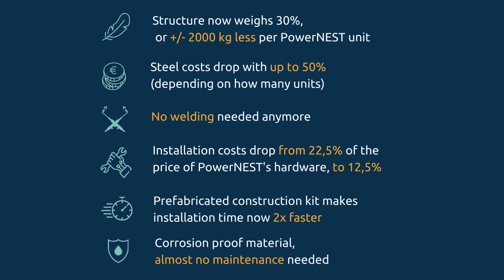PowerNEXT Reveal 1: Lightweight Steel Construction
What’s PowerNEXT? Performance will peak, prices will drop.

It’s time to reveal the first out of 4 game changing innovations shaping the next generation of IBIS Power solutions: the lightweight steel construction.

Drastically lowering the costs and complexity of both production and installation: this innovation delivers on the promise of a lower price point for PowerNEST.

Whether you’re hearing about our wind- and solar energy generating rooftop solution for the first time or you’re curious what these developments mean for a building you’ve already considered PowerNEST for - we believe reaching out to discuss your project in light of PowerNEXT will be worthwile.

No need to pick up the phone or write an e-mail, you can now book a videocall with IBIS Power